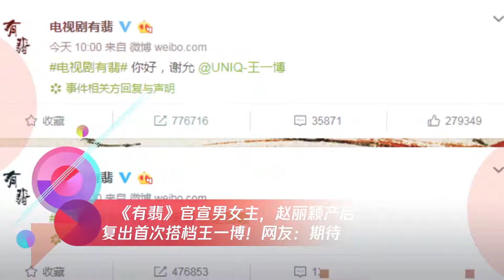《有翡》官宣男女主,赵丽颖产后复出首次搭档王一博!网友：期待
➤Thanks收看！